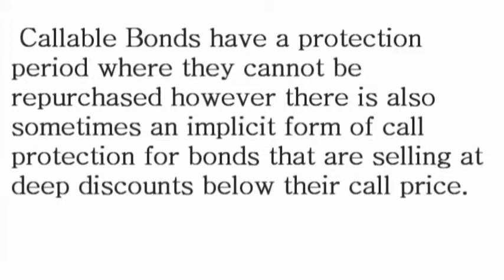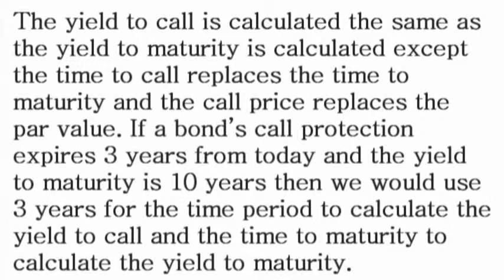Yield to Call - What is the Definition and Formula? - Financial Dictionary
For callable Bonds investors are interested in the Yield to Call . This is because if interest rates fall below the coupon rate of the bond then the firm is likely to repurchase the bond and issue new bonds at lower interest rates. Callable Bond s have a protection period where they cannot be repurchased however there is also sometimes an implicit form of call protection for bonds that are selling at deep discounts below their call price. If this is the case then even if interest rates drop a firm might not call the bond because their call price is more than the bond's market value so calling the bonds would not be beneficial to the firm. Bonds that are selling at a premium compared to their call price are much more likely to be called, therefore investors that hold Premium Bonds are much more interested in the yield to call than the Yield to Maturity . The yield to call is calculated the same as the yield to maturity is calculated except the time to call replaces the time to maturity and the call price replaces the par value. If a bond's call protection expires 3 years from today and the yield to maturity is 10 years then we would use 3 years for the time period to calculate the yield to call and the time to maturity to calculate the yield to maturity.